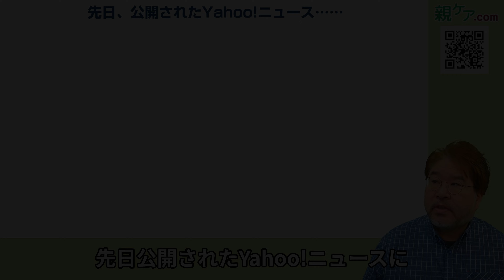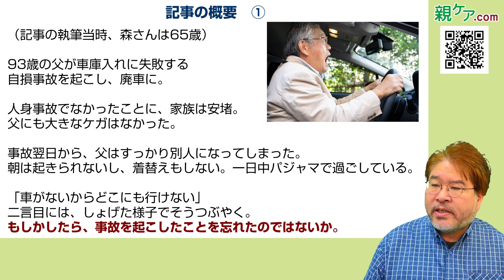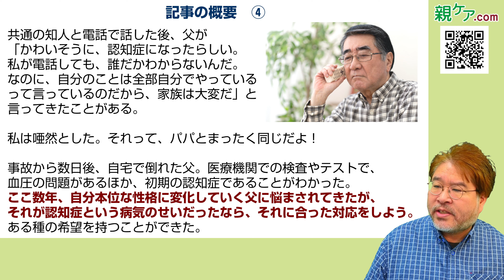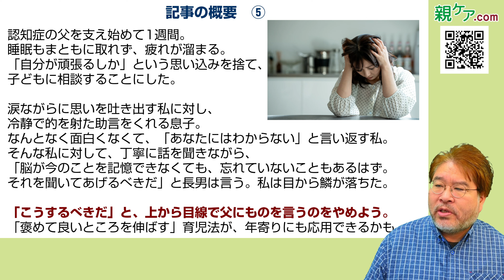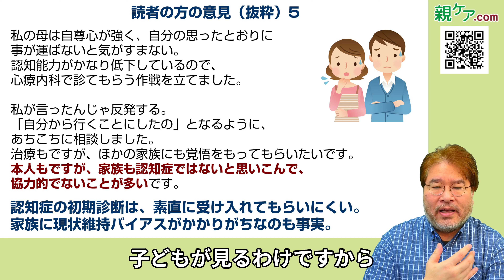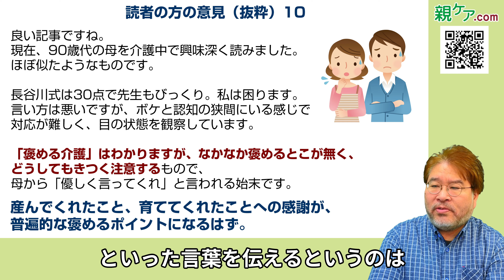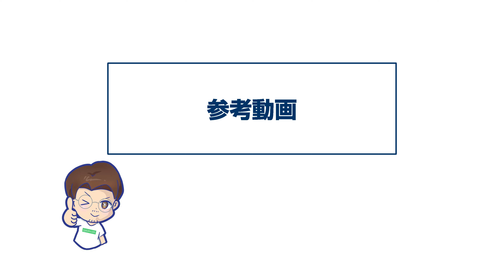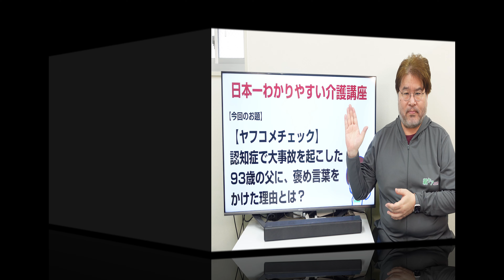【ヤフコメチェック】認知症で大事故を起こした93歳の父に、褒め言葉をかけた理由とは？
介護アドバイザーの横井孝治です。

Yahoo!ニュースに「認知症で全損の大事故を起こしても、新しい車を買おうとする…そんな93歳の父親に「褒め言葉」をかけた理由」というタイトルの記事が掲載されていました。普通に考えたら、事故を起こしたのに車を買おうとする93歳の人を褒める理由なんて、見当たらないですよね。

歌手の森公美子さんが書いておられるんですが、記事を読み進めるうちに大きな感銘を受けました。多くの人にお読みいただきたいと考えています。

今回の「日本一わかりやすい介護講座」では、記事に寄せられたコメントをご紹介しながら、私の考えや気をつけていただきたいポイントについて解説してみました。ぜひ、最後までご覧ください。

親ケア.com公式チャンネル「日本一わかりやすい介護講座」では、一般の方向けに「今後の介護に備える」「既に始まっている介護の負担を減らす」ための情報を発信しています。

公式Instagramは、こちらから。

公式TikTokは、こちらから。

0:00 オープニング
1:41 今回ピックアップしたYahoo!ニュース
2:31 記事の概要
7:24 免許返納についてのコメント
11:32 認知症についてのコメント
16:46 年齢に合った暮らしをするべきというコメント
18:05 筆者の気持ちや行動に対して肯定的なコメント
20:33 横井の意見
22:32 参考動画のご案内
25:30 エンディング

★★★★★参考サイト★★★★★
認知症で全損の大事故を起こしても､新しい車を買おうとする…そんな93歳の父親に｢褒め言葉｣をかけた理由 壊れていく親を見るのは､本当に辛かった | PRESIDENT Online（プレジデントオンライン）
※Yahoo!ニュースは時間が経つと消えてしまうので、元記事へのリンクを掲載しています。

もりくみSHOW店 ｜ 森公美子オフィシャルサイト

Amazon.co.jp: オーマイ・ダッド！父がだんだん壊れていく : 森久美子: 本

★★★★★関連動画★★★★★
【高齢ドライバーと免許返納②】データ分析・高齢運転者の自己評価と子世代の不安

【高齢ドライバーと免許返納③】親の運転能力を簡単に把握する方法5選を紹介！

【高齢ドライバーと免許返納④】5つのパターン別・免許返納の説得方法

【高齢ドライバーと免許返納⑤】免許返納の手続き方法と失敗しないための注意点

【介護のお悩みQ&A】いつも「大丈夫」と言う親の介護の準備って、いつ頃から始めるべき？

認知症が疑わしい親が受診をイヤがる……。どうにか受診させるための4つのポイント

認知症の親とのコミュニケーション術① 頭ごなしに否定せず、共感や感謝の言葉をかけよう

●介護アドバイザー横井孝治の紹介記事

●介護アドバイザー横井孝治がガイドを務める、All About「介護」

●介護アドバイザー横井孝治がガイドを務める、All About「介護施設・老人ホーム」

●介護アドバイザー横井孝治がガイドを務める、All About「介護用品」

★★★★★取材、セミナーのご依頼など★★★★★
※ご連絡は、こちらの企業サイトの問い合わせフォームからお願いします。

Yahoo! ニュース